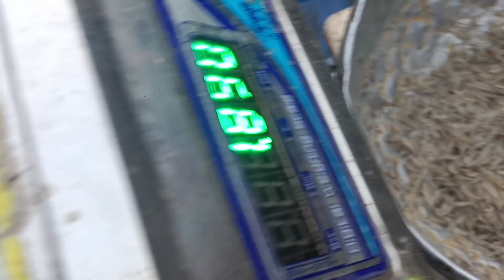গলদা চিংড়ি মাছ কত টাকা বিক্রি হলোfish lover 1176